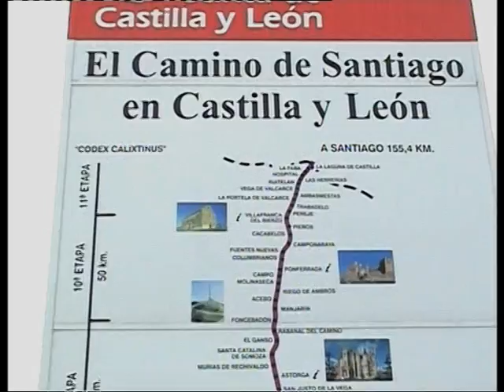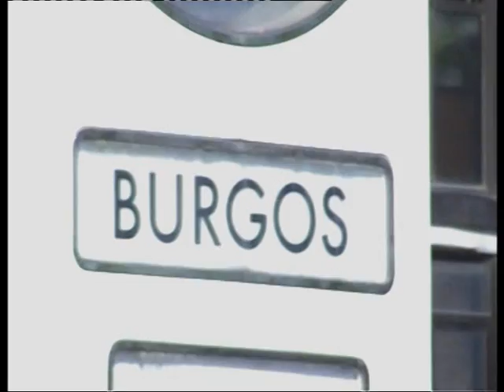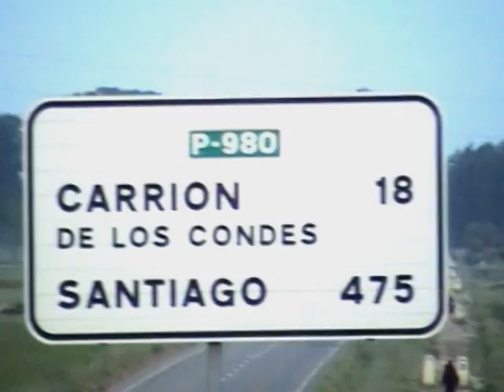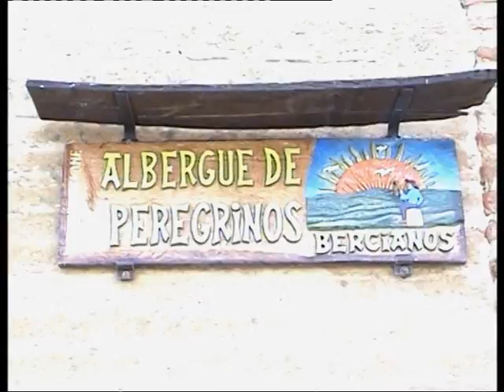Pilgern Jakobsweg: Basel-Beinwil-Bern-S.de Compostela 6/8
"Via Jacobi" Pilger Basel-Beinwil-Bern-Santiago de Compostela. Alois Knauer. Teil 6/8 Viana - Leon